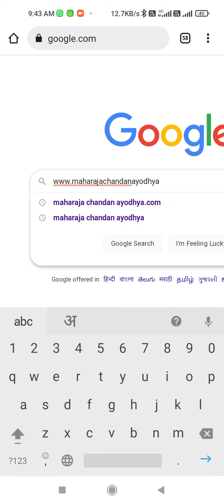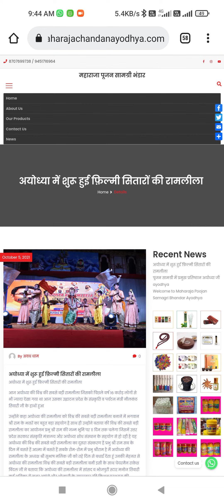wholesale business website seen for customers महाराजा पूजन सामग्री भंडार का वेबसाइट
महाराजा पूजन सामग्री भंडार का यह आधिकारिक वेबसाइट है जिसके माध्यम से आप समस्त पूजन सामग्री के बारे में जान सकते हैं एवं खरीद सकते हैं ।